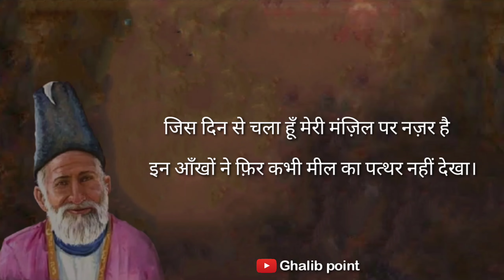Mirza ghalib shayari || Ghalib ki shayari in hindi || ghalib best shayari || सीखते रहे उम्र भर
Best collection of mirza ghalib shayari in hindi.

mirza ghalib ki shayari by ghalibpoint
सीखते रहे उम्र भर लहरों से लड़ने का हुनर

Music credit-